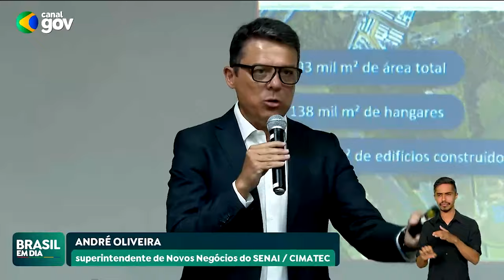SALVADOR RECEBERÁ PARQUE TECNOLÓGICO ESPACIAL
Será instalado na base aérea de Salvador um novo Parque Tecnológico Espacial. Com investimento de R$ 650 milhões, a base é fruto de parceria entre Governo Federal, estado, município e empresas privadas. A inauguração está prevista para 2025.